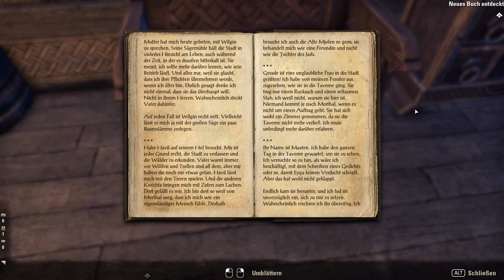The Elder Scrolls Online [LP] [German] Part 1521 - Der lange Weg nach Hause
➤➤➤ Folge 296: Die Geschichte dreht sich um eine verfluchte Frau, die jeden einfriert, die in ihre Nähe kommt.

➤➤➤ Entwickler: Zenimax Online Studios
➤➤➤ Publisher : Bethesda Softworks [ZeniMax]
➤➤➤ Genré      : MMO-RPG
Kommentiertes Gameplay von Trilophysis [2022]